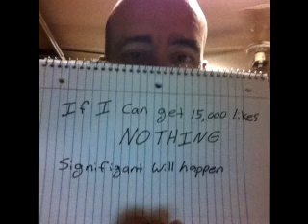The power of a smile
Jusrt an interesting experience I had, that I wanrted to share with you.